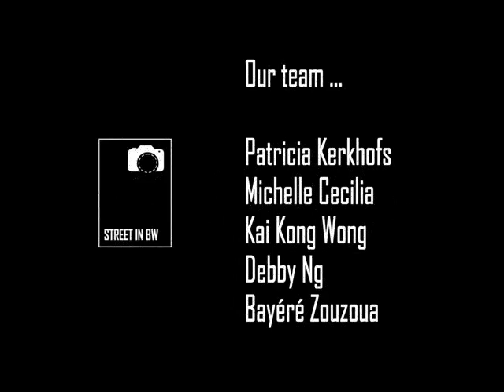Street in BW Slides Vol 52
Hello !

The Admins : Patricia Kerkhofs, Michelle Cecilia, Kai Kong Wong, Debby Ng and Bayéré Zouzoua